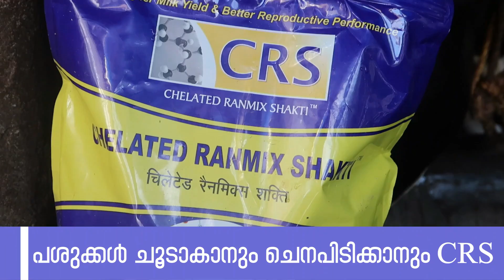EP-107 MUNNA BULL | നാടൻ പോത്തിലെ ഭീമൻ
Pappaya Vlogs കേരള റൗണ്ട് അപ്പ് കർഷകർക്ക് കൈനിറയെ സമ്മാനങ്ങൾ നൽകുന്നു.

❇️ മെയ്ഡൻ മുറ ഫാം ജോഷി സിറിയക്ക് സ്പോൺസേഡ്  - ഒരു പോത്ത് കുട്ടി

❇️ KMF ചെറായി സ്പോൺസേഡ് - ഒരു എരുമകുട്ടി

❇️ കാട്ടൂർ ഷാനവാസ് അബ്ദുള്ള - സർപ്രൈസ് ഗിഫ്റ്റ്

❇️ കൊല്ലം കൈലാസ് മുറ  ഫാം സ്പോൺസേഡ് - നീലിരവി പോത്തുകുട്ടി

❇️ ZYDUS AH KERALA TEAM - 10 കർഷകർക്ക് 2.5 കിലോ വീതം മിനറൽ പൗഡർ CRS

🎁🎁 മറ്റനേകം സമ്മാനങ്ങളും.

നിങ്ങൾ ചെയ്യേണ്ടത് ഇത്രമാത്രം.

പപ്പായ വ്ലോഗ്സിന്റെ വെബ്‌സൈറ്റ് ആണ്

ശേഷം നിങ്ങളുടെ പേരും ഫോൺ നമ്പറും സ്ഥലവും രജിസ്റ്റർ ചെയ്യുവാനുള്ള സ്ഥലത്ത് രജിസ്റ്റർ ചെയ്യുക...

പേരും സ്ഥലവും ഇംഗ്ലീഷിൽ തന്നെ കൊടുക്കുക

കേരള റൗണ്ട് അപ്പിന്റെ അവസാനം നറുക്കെടുപ്പിലൂടെയാകും വിജയികളെ തിരഞ്ഞെടുക്കുക.